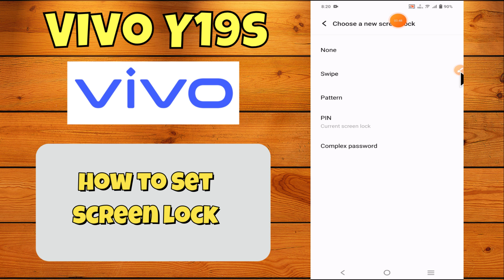Vivo Y19s Screen lock Settings || Vivo Y19s How to Set Screen lock